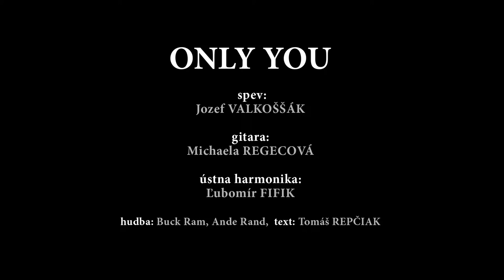Only You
Miška Regecová - gitara, Ľubo Fifik - ústna harmonika,
Jozef Valkoššák - spev,
Tomáš Repčiak - text, Ivan Petruščák - kamera